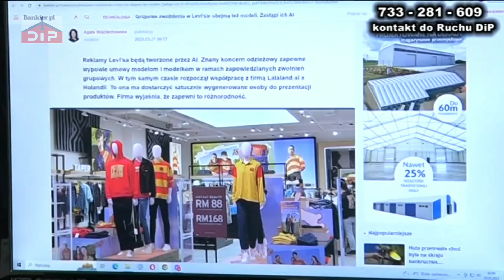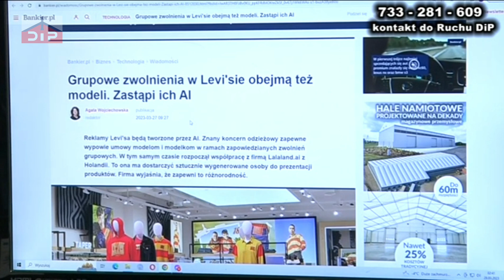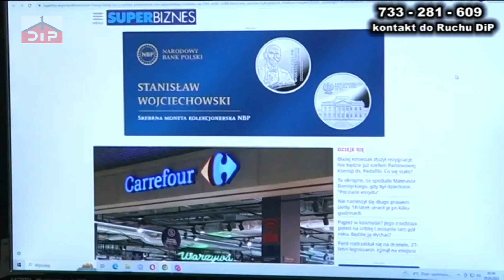Istnienie ludzkie jest zagrożone a my nie reagujemy (1625)